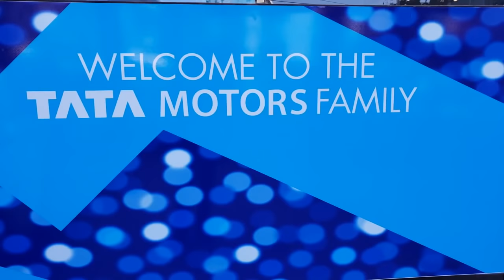Taking Delivery of Tata Nexon Calgary White|Happy Moments,Exterior,Interior&Driving 4K 60FPS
Great Offers @ Amazon
You can feel free to contribute even little amount. Even 100 rupees will be appreciated. It will really help me to develop my channel.